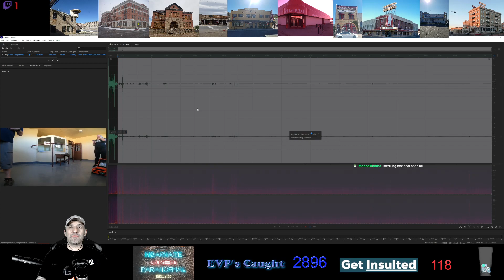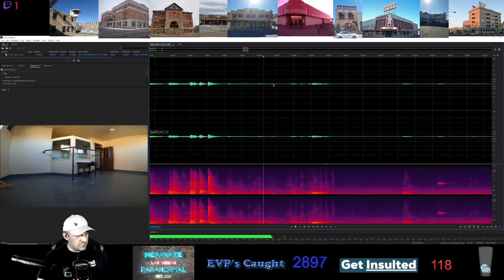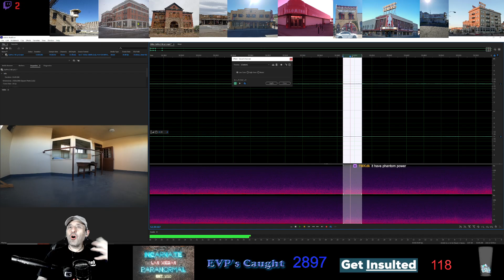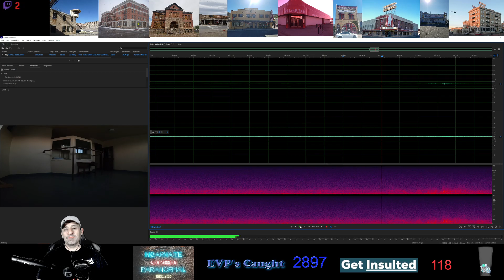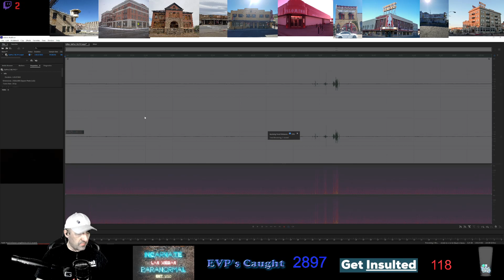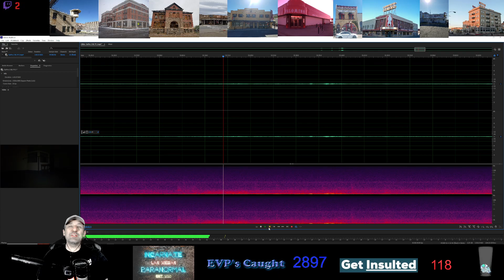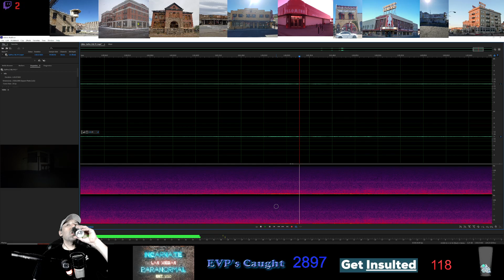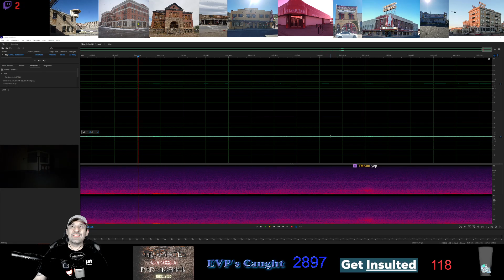573 - Nevada State Prison - Analyzing Audio From Static GoPro _ Pt 1